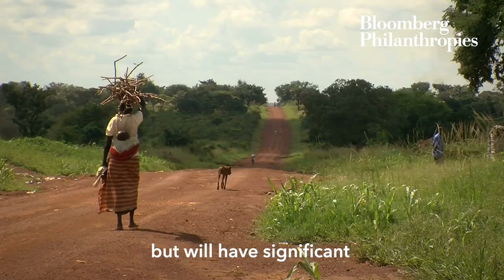Why Support to Africa is Essential for Global Health | Bloomberg Philanthropies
“An outbreak anywhere is an outbreak everywhere.” — Amanda McClelland, SVP of Epidemics at Resolve to Save Lives

As a result, we are working with Vital Strategies to support and train frontline workers in 30 countries across Africa to stop the spread of COVID-19. It’s essential for our road to recovery to focus on lower-resourced and vulnerable communities; hear more from Amanda about this approach and why it’s critical to support public health around the globe.